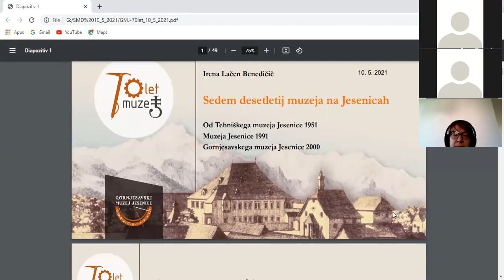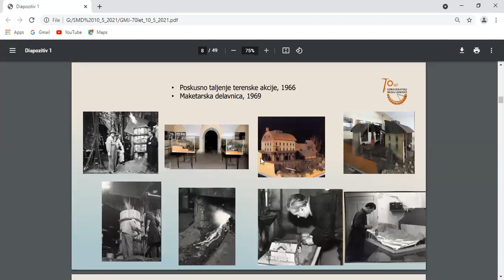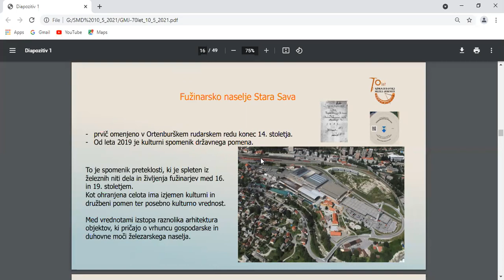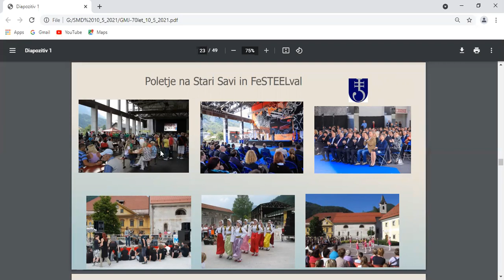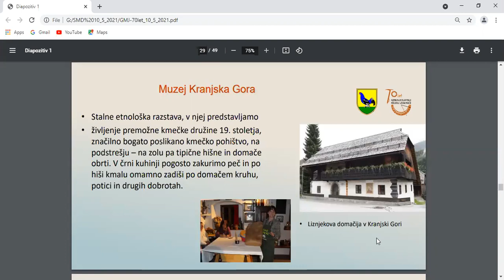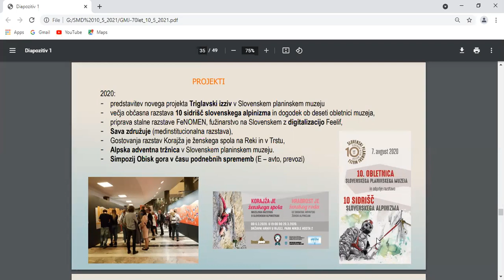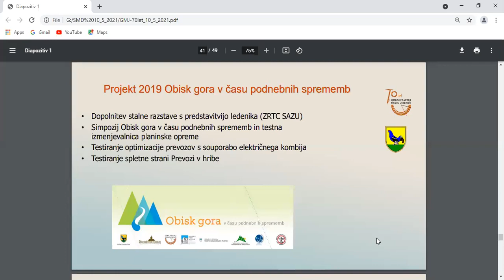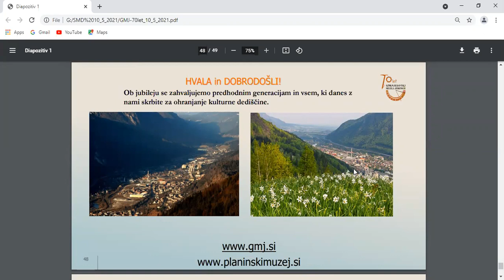Gornjesavski muzej Jesenice (Irena Lačen Benedičič) - Cikel predstavitev slovenskih muzejev, 10.5.21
Slovensko muzejsko društvo pripravlja cikel predstavitev slovenskih muzejev in muzejskih zbirk, ki bodo potekale ob ponedeljkih ob 10.00 preko spleta (zoom platforma).

Predstavitve bodo potekale od 10. maja 2021 dalje , po naslednjem vrstnem redu:

MAJ
10. 5. Gornjesavski muzej Jesenice (prijava Irena Lačen Benedičič)
17. 5. Muzej krščanstva na Slovenskem (prijava Nataša Polajnar Frelih)
24. 5. Slovenska kinoteka (prijava Jurij Bobič)
31. 5. Mestni muzej Idrija (prijava Ivana Leskovec)

JUNIJ IN POLETJE
Muzej Lojzeta Slaka in Toneta Pavčka (prijava Ljudmila Bajc)
Posavski muzej Brežice (prijava Alenka Černelič Krošelj)
Slogi (prijava Ana Perne)
Jože Hudales (razvoj slovenskih muzejev)
Pokrajinski muzej Ptuj Ormož (prijava Aleksander Lorenčič)

OKTOBER
Mestni muzej Krško (prijava Nina Sotelšek)
Narodni muzej Slovenije (prijava Mateja Kos-Deželni muzej za Kranjsko)- okrog 15.10
Narodni muzej Slovenije (prijava Janka Istenič)
Narodni muzej Slovenije (združeno-prijava Nataša Nemeček-restavriranje + Barbara Jerin-dokumentacija)

NOVEMBER
Belokranjski muzej (prijava Andreja Brancelj Bednaršek)
Koroški pokrajinski muzej (prijava Tadej Pungartnik)
Koroški pokrajinski muzej-Ravne (prijava Karla Oder)
Dolenjski muzej Novo mesto (prijava Jasna Dokl Osolnik)

DECEMBER
Pomorski muzej Piran (prijava Nadja Terčon)
Goriški muzej (prijava Teja Gerbec)
Slovenski šolski muzej (prijava Ksenija Guzej)
Muzej Velenje (prijava Mojca Ževart)